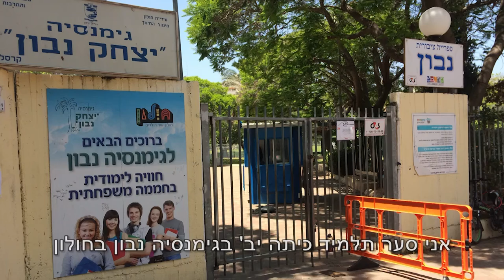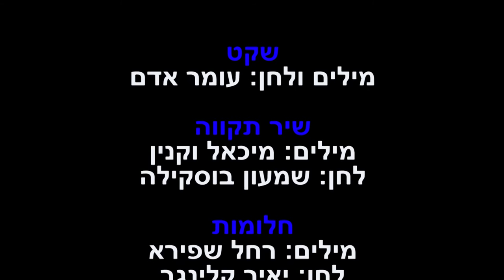כנגד כל הסיכויים כולל תרגום